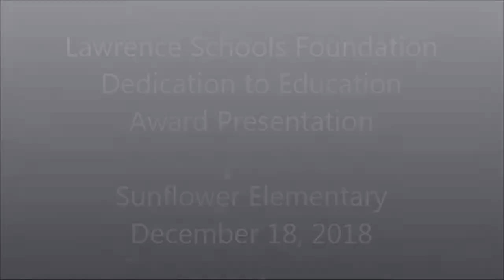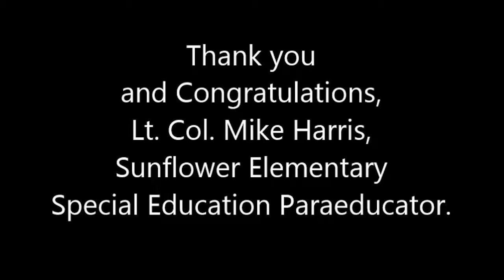2018 Lawrence Schools Foundation Dedication to Education Award Presentation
Superintendent Anthony Lewis, Lawrence Schools Foundation President Scott Morgan, and Foundation Executive Director Dena Johnston present the 2018 Dedication to Education Award and $5,000 to Lt. Col. Mike Harris, Sunflower Elementary special education paraeducator.